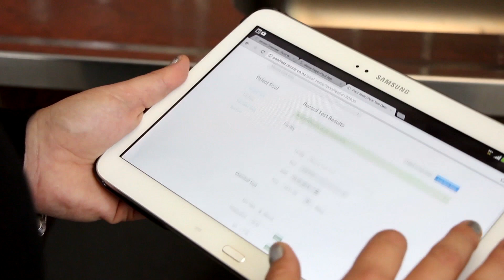Creating a World of Opportunity